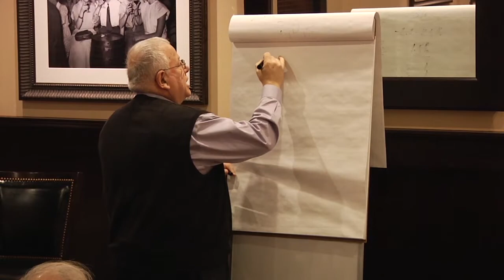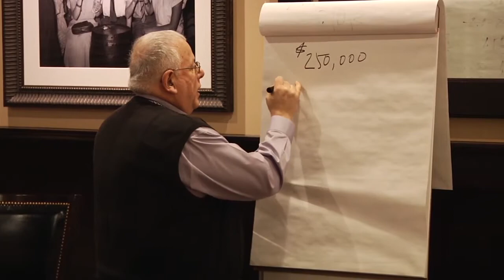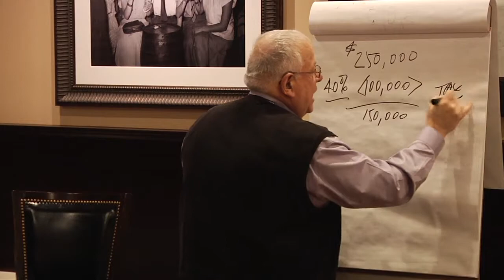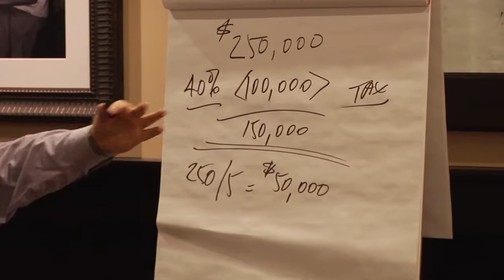Gary R. Waitzman Retirement Workshop - Tax Reduction Strategies - IRAs Part 1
Gary R. Waitzman Retirement Workshop - Introduction

The workshop is presented by
The Law Offices of Gary R. Waitzman, LLC

When it comes to wealth preservation services and estate planning, our clients know the value of proper strategies, both for themselves and their families.

We develop the strategies that give you peace of mind. We specialize in action plans to fund and maintain a plan, reduce taxes and ease wealth transfers from one generation to the next. These are complex, multi-faceted strategies that help you meet your goals and keep you in control of the process and results. Our firm also offers corporate business representation, and individual and corporate tax services.

Your presenter:
Gary Waitzman

Gary R. Waitzman is a founding principal of the Law Offices of Gary R. Waitzman, LLC in Lincolnshire, Illinois. Gary prides himself on providing the guidance, compassion, counseling and expertise necessary for you to understand and achieve your goals. His practice focuses on estate planning, asset protection and wealth management as well as Medicaid planning, pet trusts, philanthropy, business representation, and legacy planning. He is licensed in both Illinois and Wisconsin.

Gary is a life-long resident of the Chicago area. He graduated from the University of Illinois in 1973. He earned his CPA license in 1975 and his J.D. from John Marshall Law School in 1979

Mr. Waitzman spent 10 years at a regional public accounting firm and 19 years as a managing partner of a 40 attorney law firm which has enabled him to specialize in the legal, accounting and administration needs of his clients. He co-founded his first law firm in 1983.

Mr. Waitzman has spoken at and conducted nervous seminars on estate and tax planning as well as holds monthly continuing ed classes for Financial Advisors and Insurance Agents. He is the former president and director of the Village of Wheeling Chamber of Commerce and currently he is a member of the National Academy of Elder Law Attorney (NAELA). Northwest Suburban Estate Planning Council (NWSEPC). Wealth Counsel (a National Network of Estate Planning Attorney’s). American Association of Attorney - Certified Public Accountants (AAA-CPA), Illinois State Bar Association, The American Bar Association, The Northwest Suburban Bar Association, Illinois State Certified Public Accountants, American Institute of Certified Public Accountants, and a member of the MPS Organization.

Gary lives in Riverwoods, IL with his wife Katie, Buster, the wonder dog, and Cubby, a second dog member of our family. He is close with his children and six grandchildren; Alyssa, Brayden, Jase, Kayla, Carly, and Morgan.